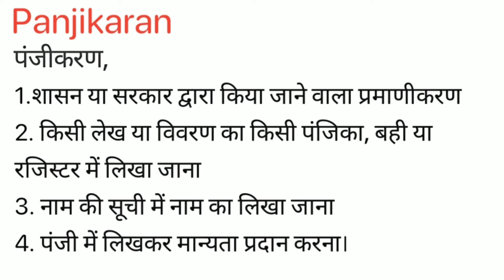Panjikaran Meaning in Hindi/ Panjikaran ka matlab kya hota hai